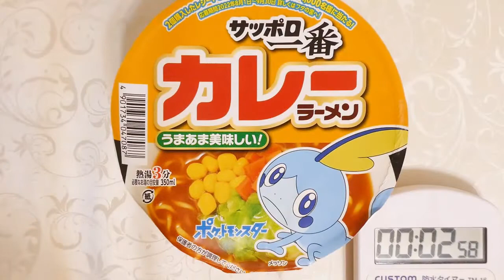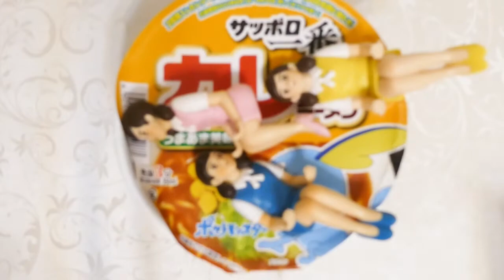サンヨー食品 サッポロ一番 カレーラーメン ポケモンパッケージ 食べてみた (カップ麺日記 No.1480)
ビーフとチキンのうまみに煮込んだ野菜の風味を合わせて香り豊かなカレーパウダーで仕上げたカレーラーメンスープです。表面につるみをもたせた粘りのある食感のちぢれ麺＆具材はキャベツ、コーン、人参。〔税抜き214円〕